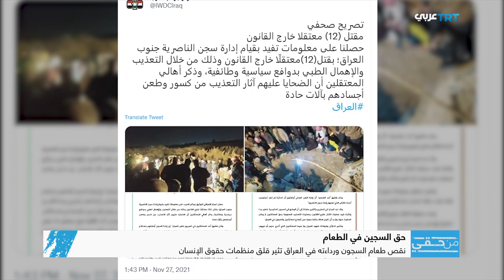حق السجين في الطعام | من حقي 140